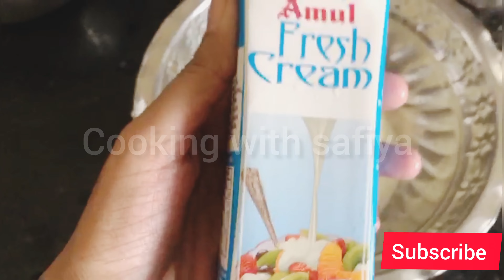Afghani chicken Gravy recipe in hindi || Ghar per banaye afghan chicken || Easy chicken recipe